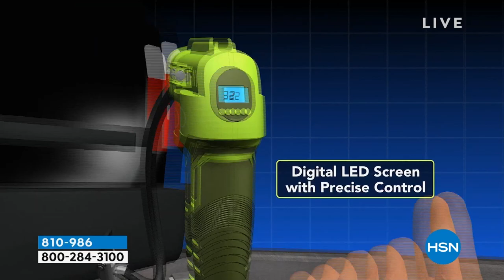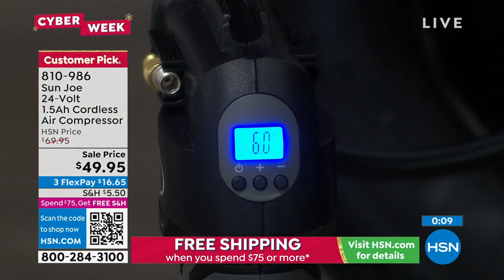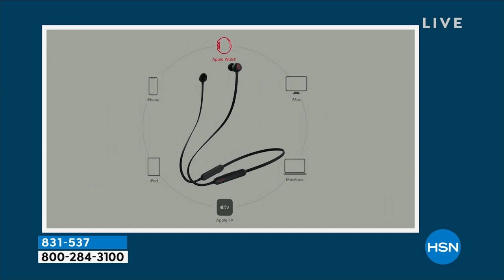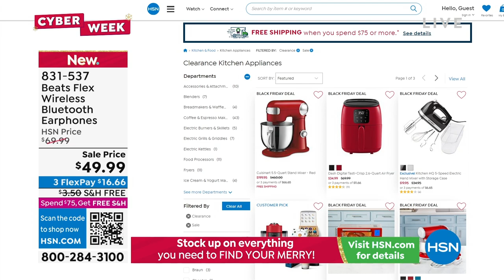HSN | Healthy You with Brett Chukerman 11.29.2022 - 04 PM